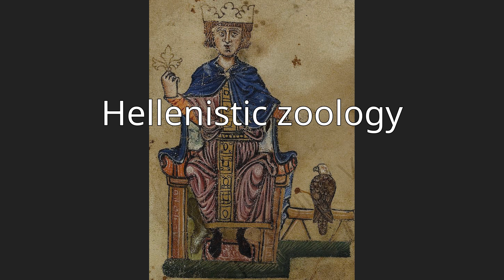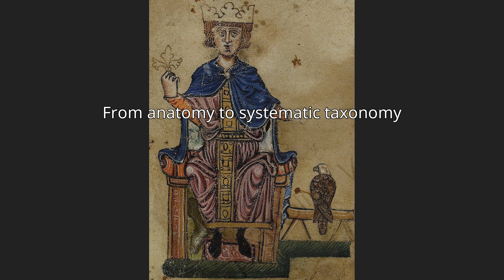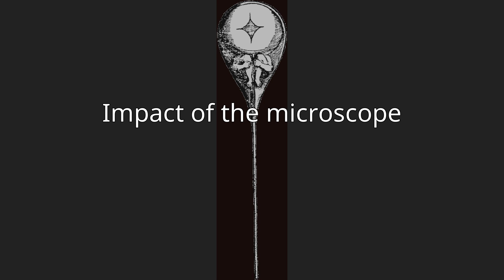History of zoology through 1859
The history of zoology before Charles Darwin's 1859 theory of evolution traces the organized study of the animal kingdom from ancient to modern times. Although the concept of zoology as a single coherent field arose much later, systematic study of zoology is seen in the works of Aristotle and Galen in the ancient Greco-Roman world. This work was developed in the Middle Ages by Islamic medicine and scholarship, and in turn their work was extended by European scholars such as Albertus Magnus.
During the European Renaissance and early modern period, zoological thought was revolutionized in Europe by a renewed interest in empiricism and the discovery of many novel organisms. Prominent in this movement were the anatomist Vesalius and the physiologist William Harvey, who used experimentation and careful observation, and naturalists such as Carl Linnaeus and Buffon who began to classify the diversity of life and the fossil record, as well as the development and behavior of organisms. Microscopy revealed the previously unknown world of microorganisms, laying the groundwork for cell theory. The growing importance of natural theology, partly a response to the rise of mechanical philosophy, encouraged the growth of natural history (although it entrenched the argument from design).
Over the 18th and 19th centuries, zoology became increasingly professional scientific disciplines. Explorer-naturalists such as Alexander von Humboldt investigated the interaction between organisms and their environment, and the ways this relationship depends on geography—laying the foundations for biogeography, ecology and ethology. Naturalists began to reject essentialism and consider the importance of extinction and the mutability of species. Cell theory provided a new perspective on the fundamental basis of life. These developments, as well as the results from embryology and paleontology, were synthesized in Charles Darwin's theory of evolution by natural selection. In 1859, Darwin placed the theory of organic evolution on a new footing, by his discovery of a process by which organic evolution can occur, and provided observational evidence that it had done so.